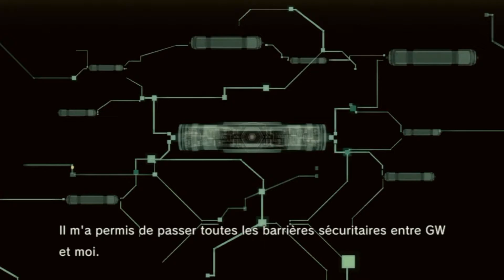[FR] #8 Let's play Metal Gear Solid 4 : Guns of the Patriots - L'Envol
Salut tout le monde cette fois on se retrouve pour un épisode du let's play Metal Gear Solid 4 ! ^^